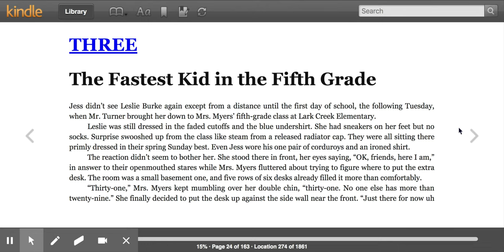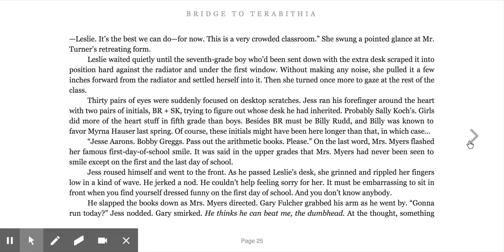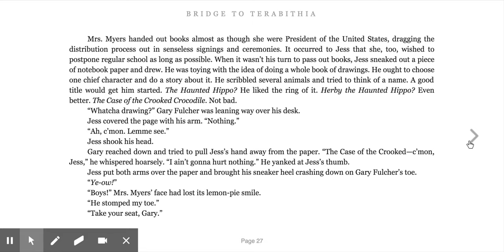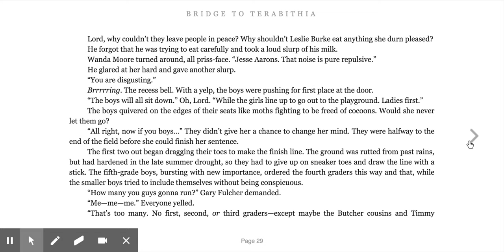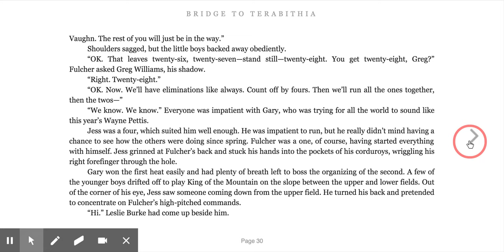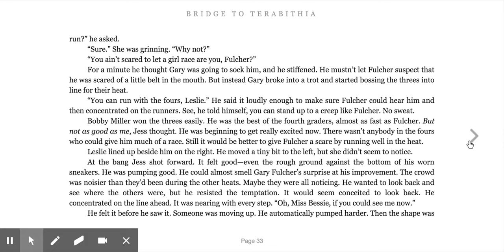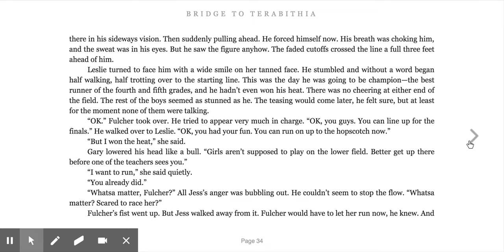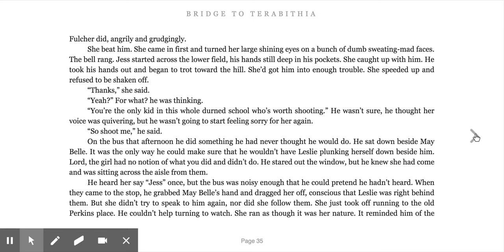Ch 3. The Fastest Kid in the Fifth Grade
Written by Katherine Paterson